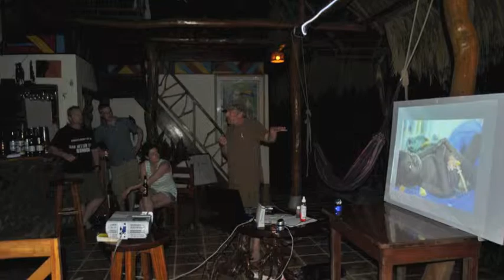Tropical Medicine Seminar Movie